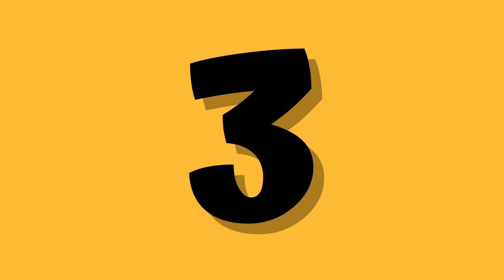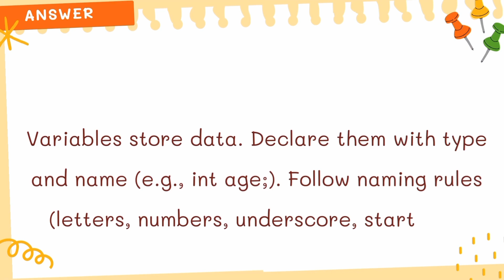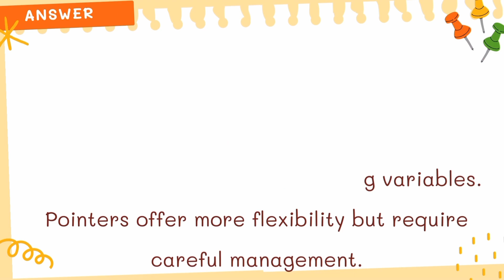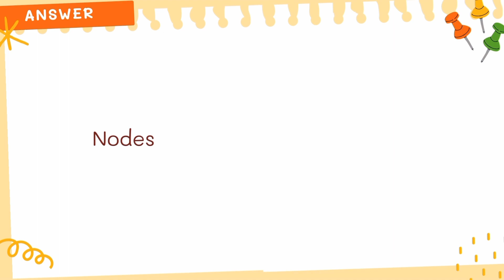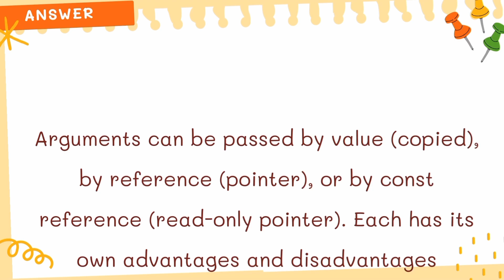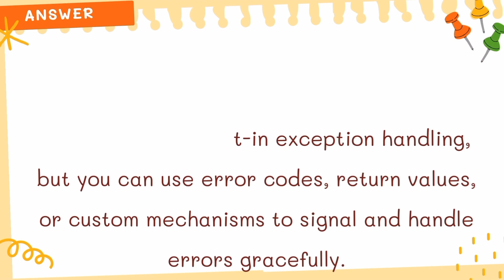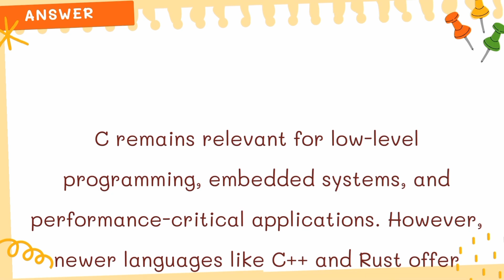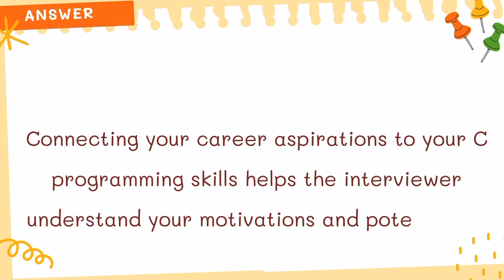C Programming Interview Questions and Answers 2024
C Programming Interview Questions and Answers 2024: Master Your Next Interview

Gear up for your C programming interview with this comprehensive video guide! We tackle 20 challenging interview questions, ranging from basic concepts to advanced functionalities, to help you prepare effectively.

🛍️ **Featured Products used in the video:**
🔵 Dell Wireless Keyboard/Mouse: [Link]
🔧 OnePlus Nord CE 3 5G: [Link]
🌐 Apple 2022 iPad Air M1 Chip: [Link]

What topics do you want us to cover next? Let us know!

In this video, you'll discover:

- An in-depth guide to the most common C programming interview questions and answers.
- Detailed explanations on fundamental and advanced C programming concepts.
- Practical examples to illustrate key points.
- Tips and best practices for acing your C programming interview.

Whether you're a seasoned C programmer or just starting out, this video equips you with the knowledge and strategies to confidently tackle your next interview!